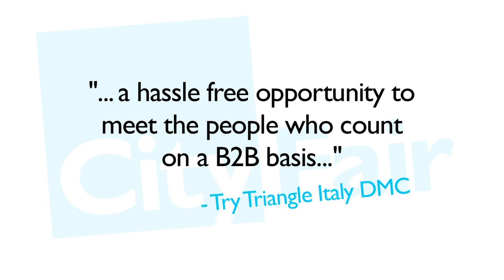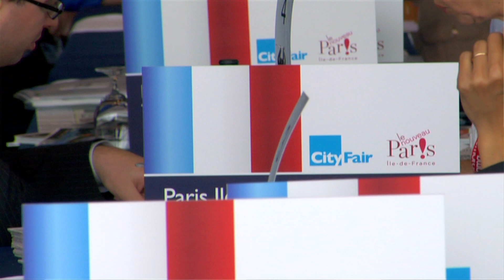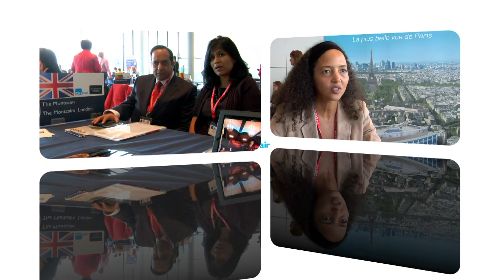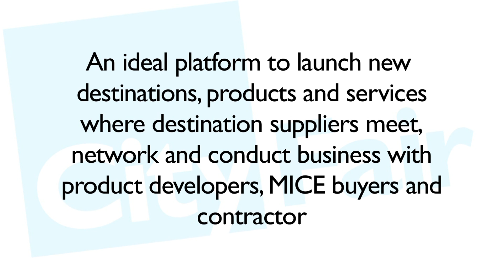City Fair 2012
City Fair is ETOA's annual workshop dedicated to European destinations.